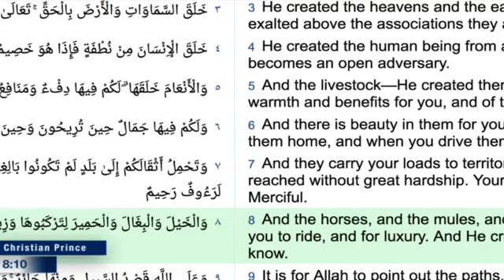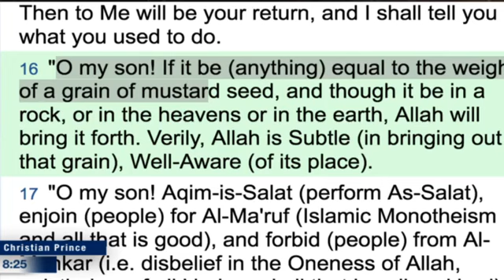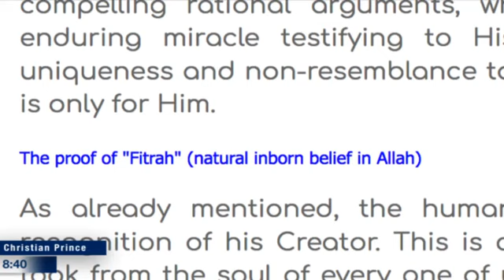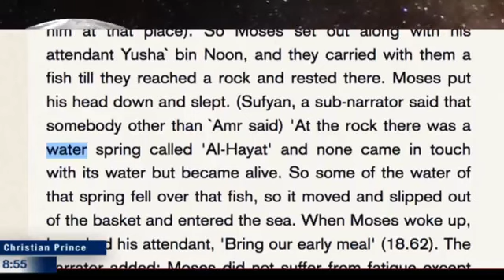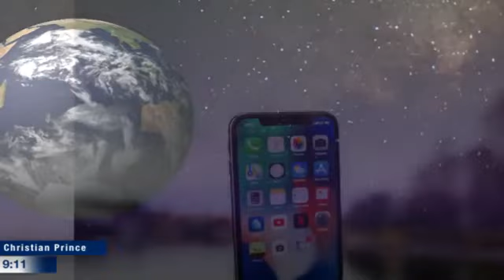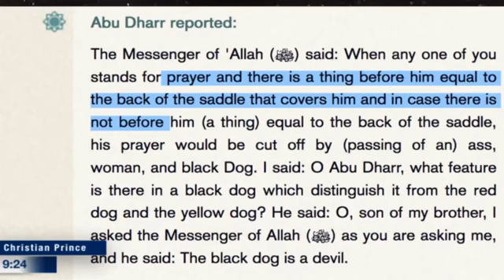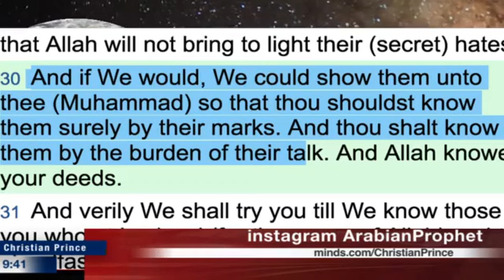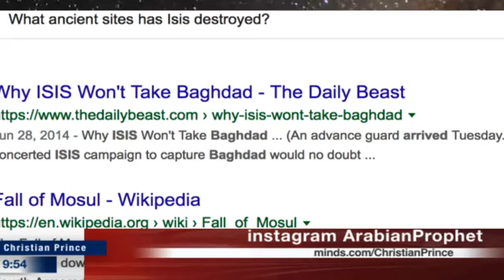Christian Prince: al'Lah the creator forgets how he created